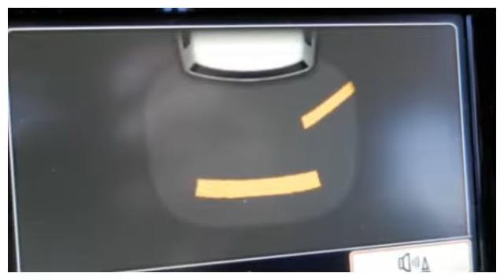Volkswagen Touran 1.2 Tsi 105pk Highline / Navigatie kleur / Pdc / A